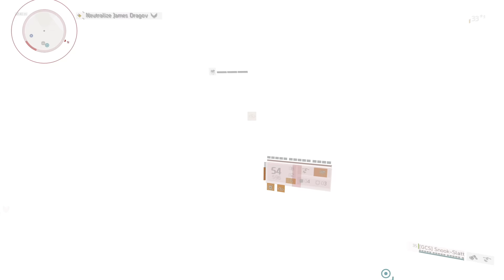THE DIVISION 2: WARLORDS OF NEW YORK All Cutscenes (Game Movie) 4K 60FPS Ultra HD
Aaron Keener, a former First Wave Division Agent who went rogue during the collapse of New York has reappeared after 6 months since he went off the grid. He now has developed his own biological weapons with the help of Dr. Amherst's notes on the Green Poison and also with the help of Vitaly Tchernenko, a Russian Virologist he kidnapped during the events of Tom Clancy's The Division.

He uses these weapons to attack The Division Base of Operations in New York City killing top Division agents and Analysts. After that, he took control of Lower Manhattan and is backed by four devoted and highly skilled former First Wave Division agents Vivian Conley, Javier Kajika, James Dragov and Theo Parnell.